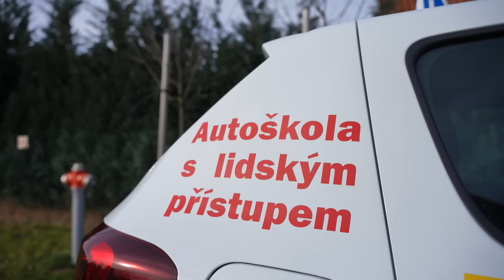Dvořák 155 v autoškole: Záchranář ukázal divočinu za volantem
Marek Dvořák je patrně nejznámějším záchranářem současnosti. Jeho příběhy na Instagramu (@dvorak155) hltají statisíce lidí a často je v rádiu předčítá i Leoš Mareš. V tomto díle cílíme na bezohledné agresivní řidiče, jejichž jízda někdy připomíná divočinu. Když se ale pak něco stane, tak to jsou podle záchranáře největší ukňouránci.

Sám Dvořák ale taky ukázal, že divoká jízda mu není cizí. Učitel Pavel Greiner několikrát vzýval Ježíše. Naopak podle záchranáře trpí Pavel obsedantně-kompulzivní poruchou, co se týče používání blinkrů. Dnes to bude jak zábavné, tak poučné. Užijte si jízdu s námi!

Sleduj nový díl Celebrit v autoškole vždy o týden dřív a bez reklam Zároveň tím podpoříš rozvoj tohoto kanálu, za což Ti moc děkuju :-)

Kapitoly:
0:00 Dnes uvidíte + znělka
0:32 Úvod
0:53 Marek přichází
1:24 Záchranář nastupuje do auta
2:17 Vyrážíme!
3:10 Pokuty
3:24 Agresivní řidiči
4:04 Pravidlo 10 vteřin
4:56 Ježiši Kriste!
5:36 Šidítko na pásy
6:30 Vytahovat z auta?
7:55 Spory kvůli blikání
9:05 Holčička v žumpě
9:51 Další hádky o směrovky
10:39 Marek se omlouvá + kávička
11:10 Ještě jednou pásy
12:01 Lékařské seriály
12:58 Ulička pro záchranáře
13:10 Závod
13:42 Jsi mega celebrita!
14:09 Marek hodnotí
14:26 Pavel hodnotí
14:44 Lajkujte, komentujte, sdílejte

Díl vytvořili:
Průvodce, dramaturgie, střih: Matěj Smlsal
Kamera: Adam Kvita
Účinkují: Marek Dvořák a Pavel Greiner (@autoskolaking)